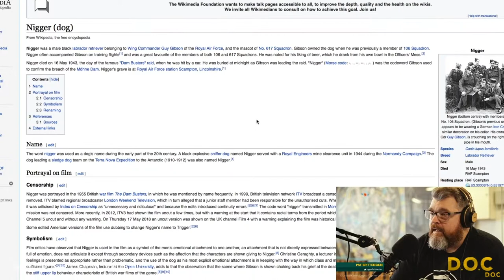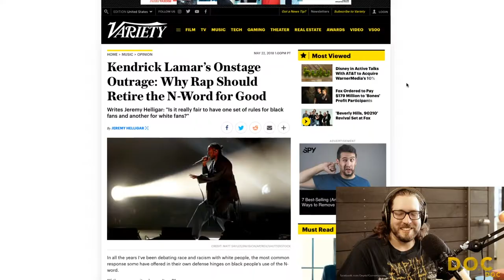What are the worst words in the world? NSFW : ASSC. PROF. MARK KELLY - DOC #015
What are the worst words in the world? NSFW
ASSC. PROF. MARK KELLY - DOC #015